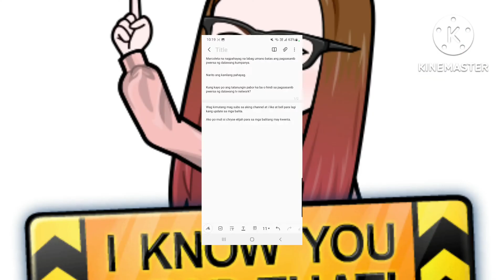Kapamilya at Kapatid Network, Nagpirmahan na Pero Gadon at Marcoleta Umalma!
Pagsasanib Ng TV5 at Abs-Cbn

Photo Images Courtesy of GOOGLE
News Sources: